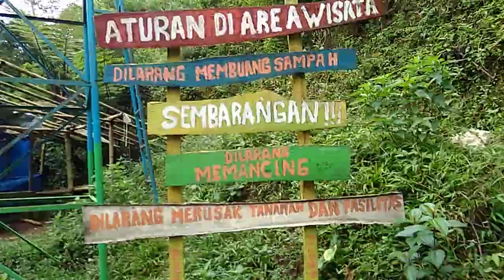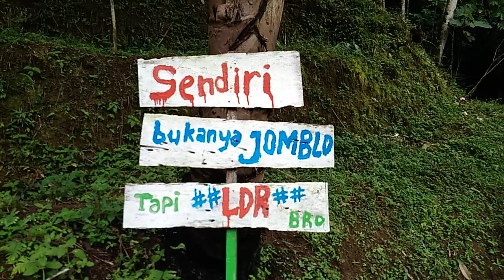Wisata Telaga Mili Plantungan kendal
Tempat jalan jalan saat liburan bersama keluarga di area telaga Mili di desa Telogo Wonodadi Plantungan Kendal Jawa tengah

Disini kita akan merasakan keindahan alam pegunungan dengan air dingin yang sangat jernih dan bersih

Telaga ini menjadi sumber air minum di wilayah Sukorejo Plantungan Kendal.

Inilah tujuan wisata terbaru di pegunungan Sukorejo Kendal Jawa tengah yang paling bersih di Kendal.